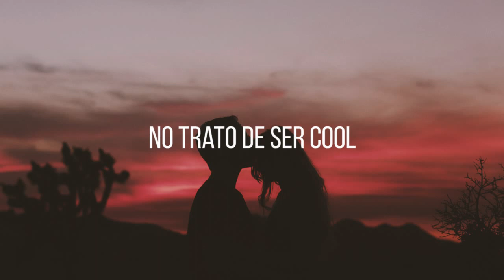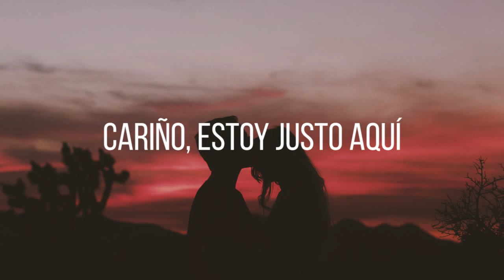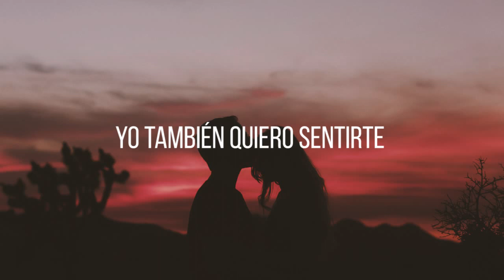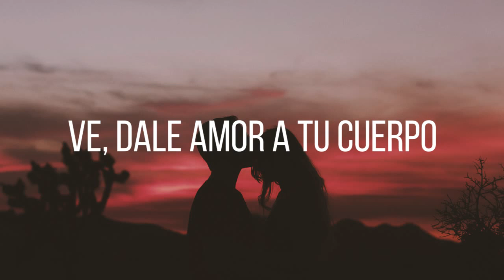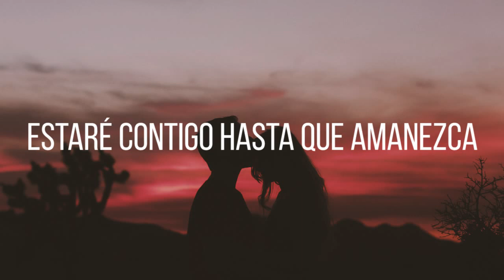Dusk Till Dawn - Zayn ft Sia // (TRADUCIDA AL ESPAÑOL)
Zyan ft Sia Zyan ft Sia Letra En Español
Lo nuevo de Zayn Dusk till dawn Subtitulado al Español, la Traduccion no es del todo correcta espero que les guste
Dusk Till Dawn Español Zyan ft Sia En Español